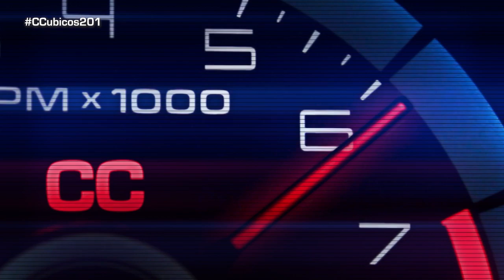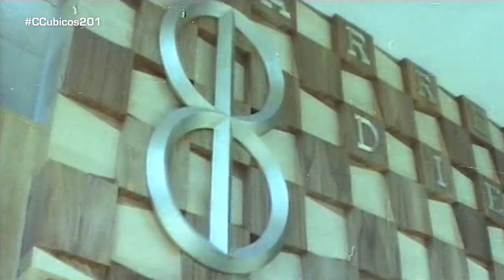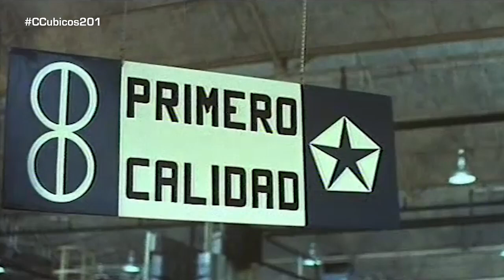Conocemos de cerca a Eduardo Barreiros, impulsor de la industria automovilística en nuestro país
Analizamos la historia y evolución de este empresario apasionado del motor, que se convirtió en un pilar fundamental de la industria del automóvil en España.